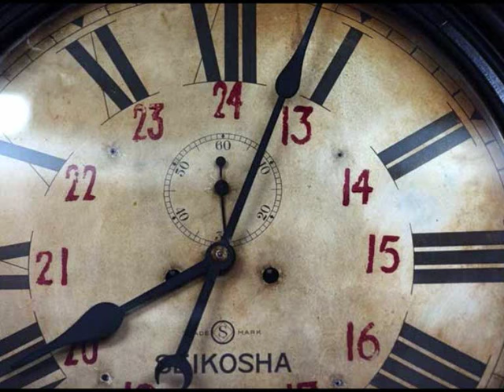Diabolic Clockwork - Two Steps from Hell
Very hunting and kind of creepy song, but also a very good song of the magnificent Two Steps from Hell.
Video made by me, pictures found on google, music from Two Steps from Hell.